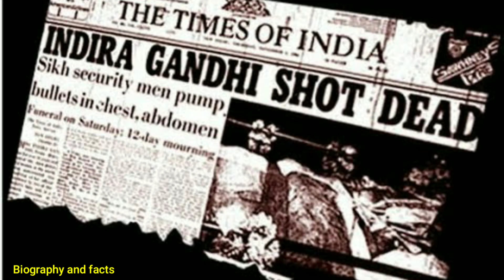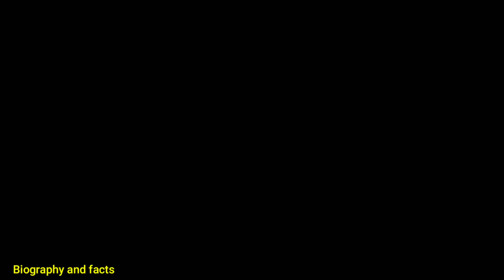The Life Of Indira Gandhi In Telugu | Indira Gandhi death Mystery In Telugu | Rajiv Gandhi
The Life Of Indira Gandhi In Telugu | Indira Gandhi death Mystery In Telugu | Rajiv Gandhi | Biography and facts.

indira gandhi,
political career,
jawaharlal nehru,
feroze gandhi,
rajiv gandhi,
sanjay gandhi,
raj narain,
indira gandhi death mystery in telugu,
guruji,
indira gandhi assassination,
indira gandhi death anniversary,
history of indira gandhi,
life secrets of indira gandhi,
mystery behind indira gandhi life,
last speech of smt indira gandhi,
prime minister indira gandhi,
indira gandhi biography,
indira gandhi death,
indira gandhi life story